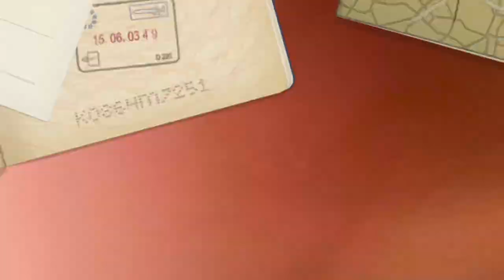Explore the Italian city of bolzano with Shahzaib Pardesi///vlog